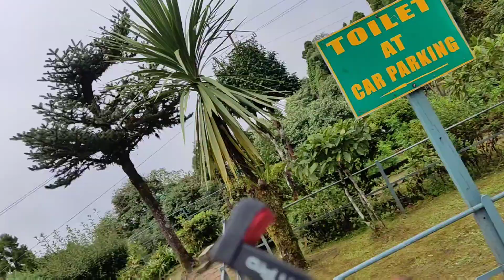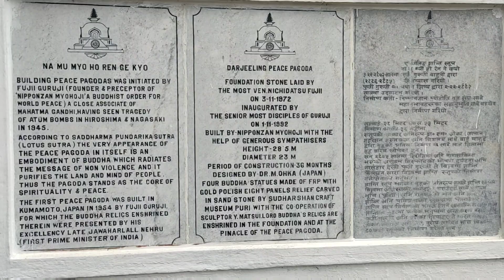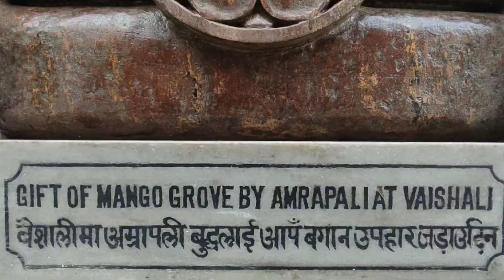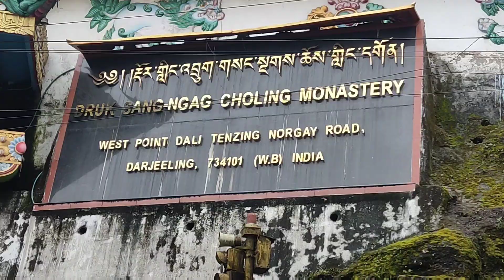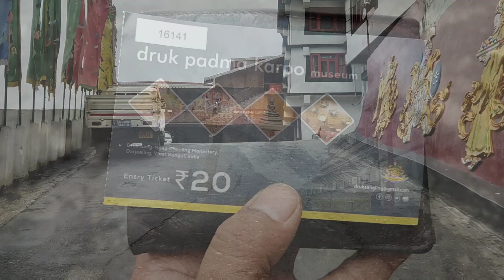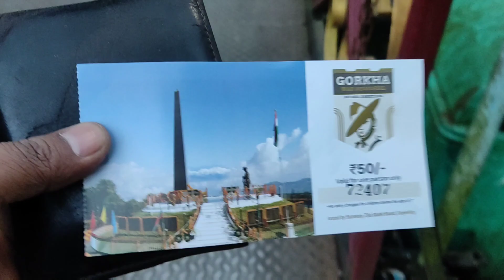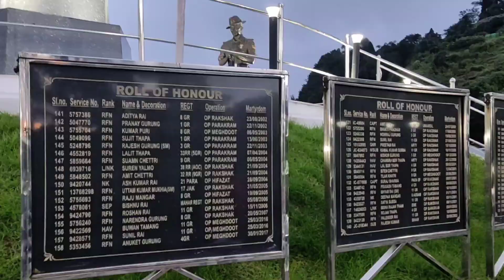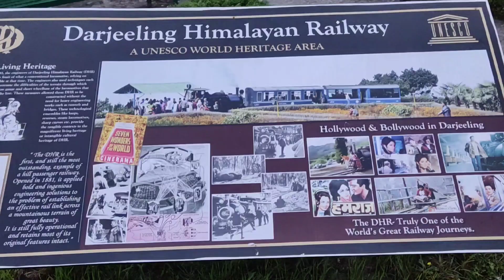Visiting the beautiful Peace Pagoda and few scenic beauties of Darjeeling| Ep 3